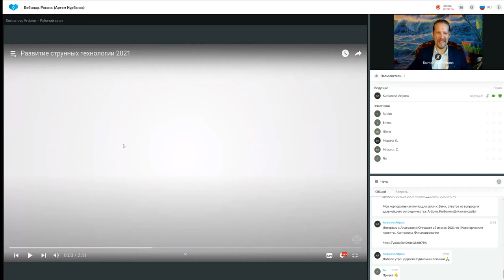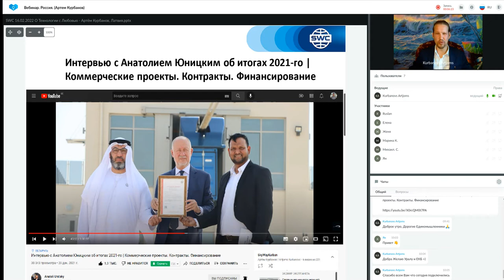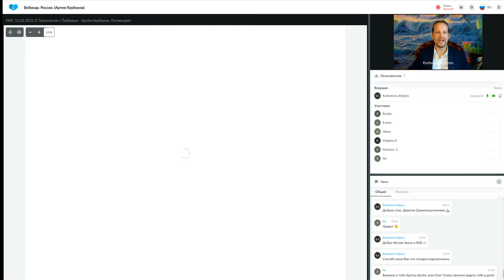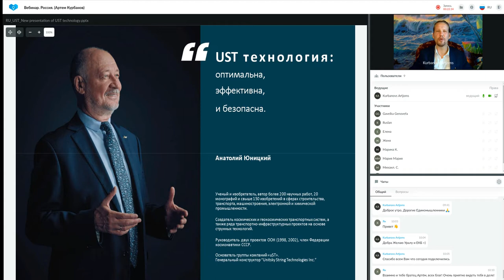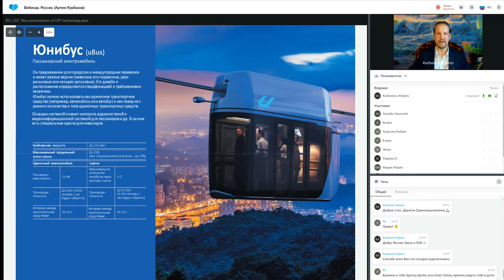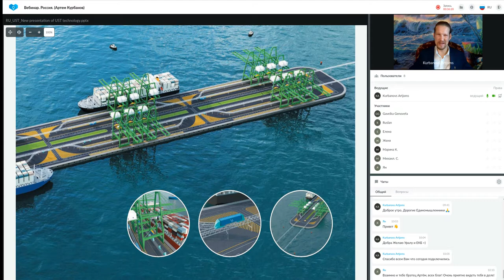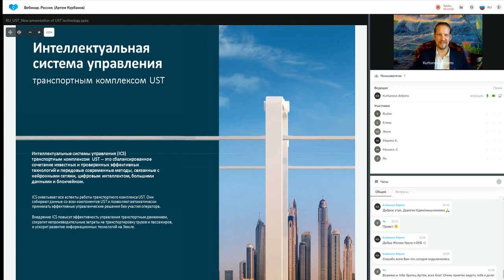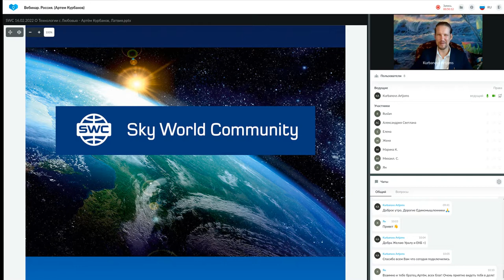Презентация технологии от 08.06.2022. Ведущий: Артем Курбанов.